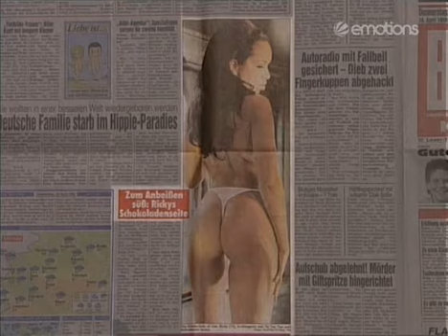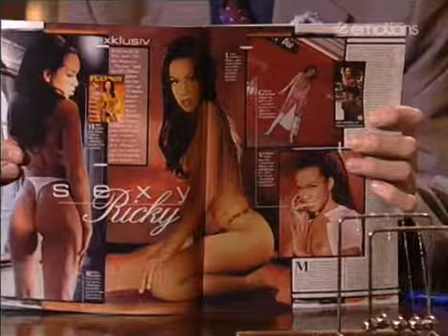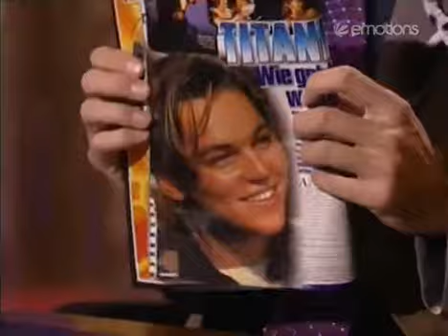Die Harald Schmidt Show - 0405 - 1998-04-16 - Peer Augustinski, Anja Nejarri